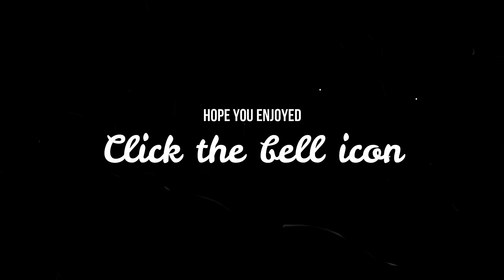01463 Somnath Jabalpur meets 02292 Jabalpur Indore Overnight Express at Sant Hirdaram Nagar Station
Sant Hirdaram Nagar (Station Code: SHRN) is a railway station in Bhopal, the capital of Madhya Pradesh. It is operated by West Central Railway from February 1, 2018. Previously the station was named "Bairagarh" and was operated under Ratlam Division of Western Railway. The 01463 / 01464 Somnath–Jabalpur Junction Express (via Itarsi) is an Express train belonging to Indian Railways – West Central Railway zone that runs between Somnath and Jabalpur Junction in India. It operates as train number 01463 from Somnath to Jabalpur Junction and as train number 01464 in the reverse direction, serving the states of Gujarat, Rajasthan & Madhya Pradesh. The 02291 / 02292 Jabalpur–Indore Overnight Express is a daily Superfast train of the Indian Railways, which runs between Jabalpur Junction railway station of Jabalpur, an important city & military cantonment hub of India, and Indore Junction, the main railway station in Indore, the commercial hub and largest city of the Central India in the state of Madhya Pradesh.

Also Watch -

[5 in 1] Compilation of Special trains on Pune Mumbai section of Central Railways | Indian Railways

Rajrishi Bhaisare

Keywords - Somnath, Char Dham, Jabalpur, Indore, Railway station, junction, Overnight Express, 02291, 02292, 01463, 01464, Sant Hirdaram Nagar, Bairagarh, Bhopal, Habibganj